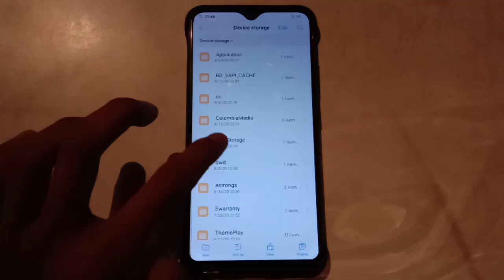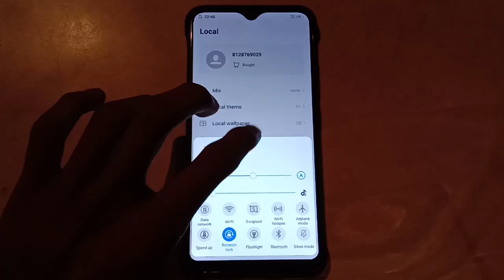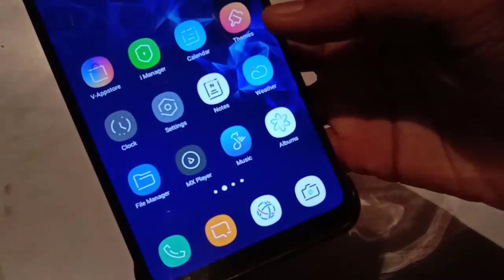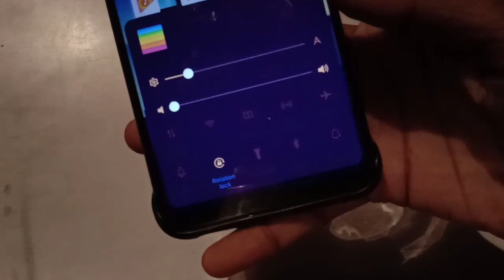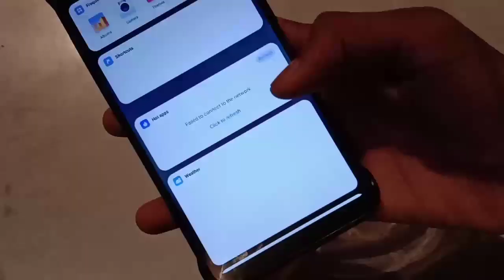Top 3 newly added premium Theme for all vivo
🚫reshare and re-edite not alow otherwise legal
    action can be taken

🔷 THIS THEME WORK ON FUNTOUCH OS 10, 9 &
     DEVICES